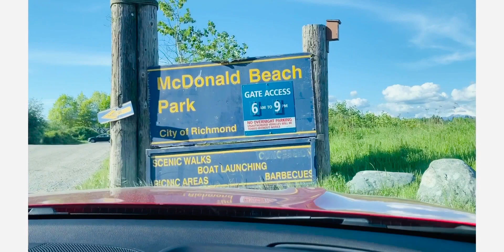Attraction in British Columbia/ Attraction in Canada/ McDonald beach Park, Richmond,BC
Place: McDonald beach park, Richmond, BC, Canada.

This video show attraction of McDonald beach park. McDonald Beach Park has a total park area of 26.142 acres and is located at the north end of Sea Island along the North Arm of the Fraser River. There are many great views along the Fraser River, perfect place for boat launch,  picnic areas with tables, airplane viewing and views across the river of south Vancouver.